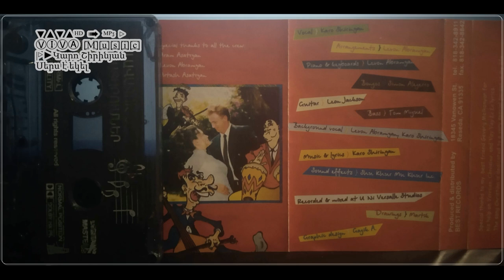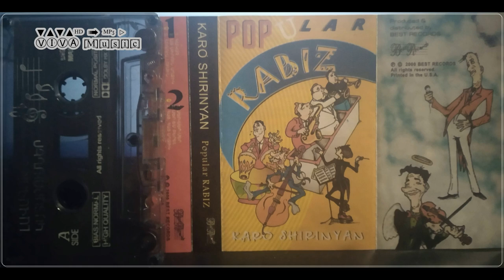Կարո Շիրինյան - Սերս է եկել - Փոփ ռաբիզ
2000
Հզոր ու Անկախ իմ Հայաստան:
Karo Shirinyan - Sers e ekel - Popular rabiz
Каро Ширинян - Любовь моя пожаловала - Популяр рабис